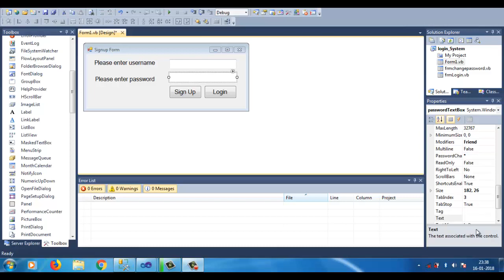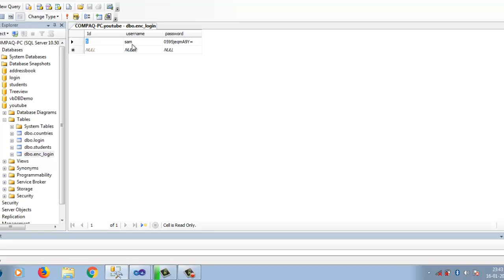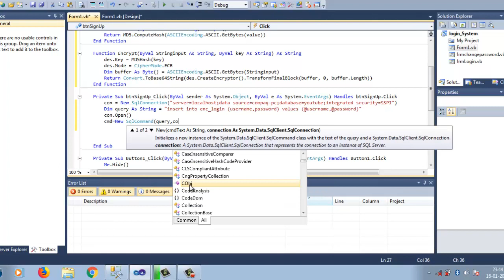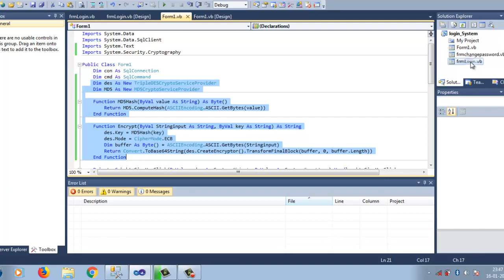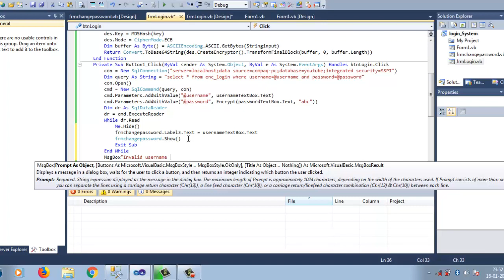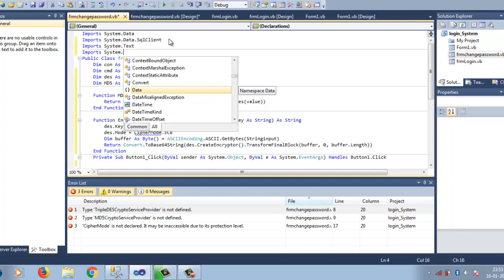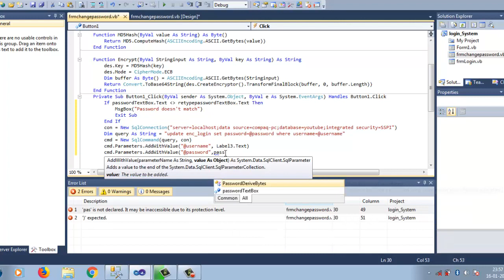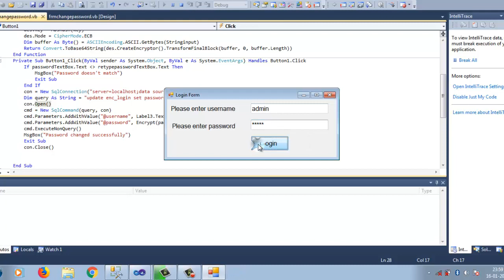how to Encrypt and decrypt passwords in a better way?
In this video I will show you how to  encrypted and decrypt  password in VB.Net and SQL Server in a better way. First of all we will create a signup form and register a user and then create a login form and make the user to login and finally make a change password form tolet the user change his password but the passwords will be in an encrypted form.